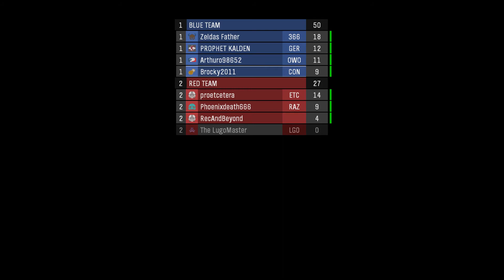Mister Chief Plays Halo — Halo: The Master Chief Collection — Gameplay Pt. 33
In 'HaloTheMasterChiefCollectionMultiplayer', Experience the iconic multiplayer modes from multiple Halo games, all in one package. The collection includes multiplayer maps, modes, and gameplay from Halo: Combat Evolved, Halo 2, Halo 3, and Halo 4, each with its own unique style and mechanics. Players can compete in classic modes like Slayer, Capture the Flag, and Oddball, as well as enjoy updated graphics and matchmaking improvements. The collection offers a nostalgic yet modern multiplayer experience, bringing together fans of the series to relive their favorite moments and create new ones.